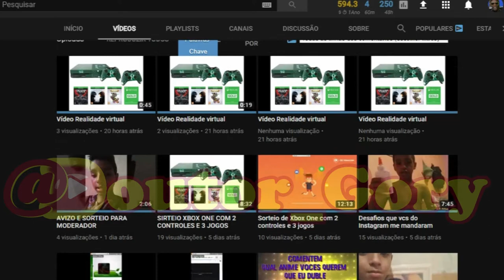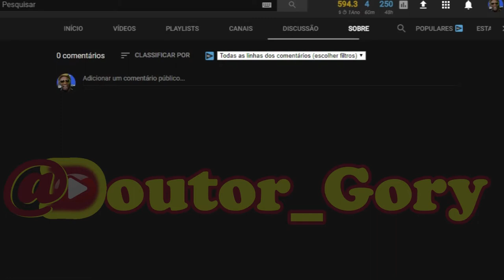Rádio Gory - Episódio #009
Oba? Tudu Inrriba hoje no Rádio Gory mais alguns amigos que comentaram no último Vídeo Oficial do nosso Canal , o Canal do @Doutor_Gory.
Lembrado que a série Rádio Gory só vai ter mais um Episódio que será o de número 10 .
No vídeo de hoje que por sinal ficou imenso kkkk , mas espero que pelo menos os que encontrarem seus nomes na descrição o vejam completamente kkkkk.
Enfim todos os Canais estarão da descrição do Vídeo ok ? ok? ok?